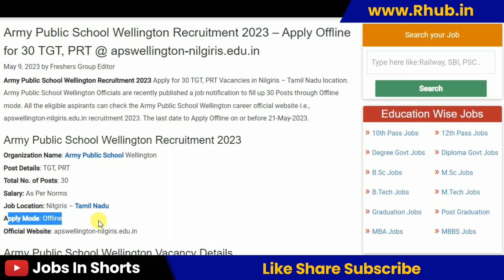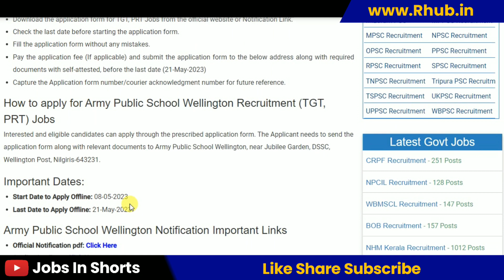Army Public School Wellington Recruitment 2023 – Apply Offline for 30 TGT, PRT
10th pass job
12th pass Jobs
Graduation jobs
Vacancy
Jobalert
Government Jobs
Recruitment 2022
Bharti 2022
Recruitment hub
Vampire hub
Latest Govt Jobs 2022
Jobs 2022
Vacancy 2022
Current Affairs
Exam Pattern
B-Tech Jobs
Diploma Jobs
Latest Job Update
Sarkari Result